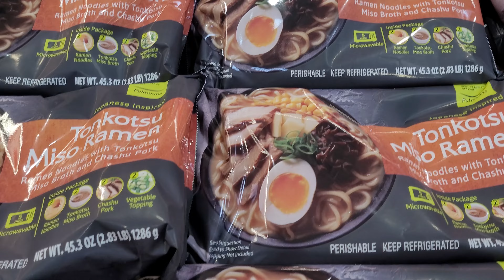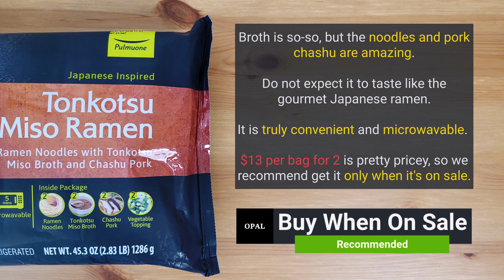Costco Instant Tonkotsu Miso Ramen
Is the Pulmuone instant tonkotsu miso ramen from Costco a buy or bye?

00:00 Intro
00:11 Unboxing
00:33 Instruction
00:49 Stove-Top Prep
01:36 Serving
01:45 Verdict